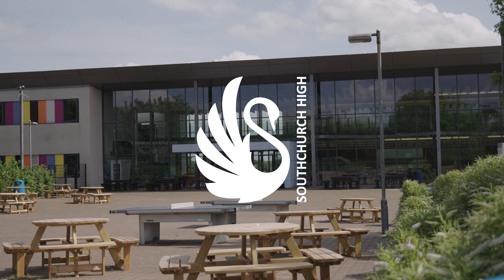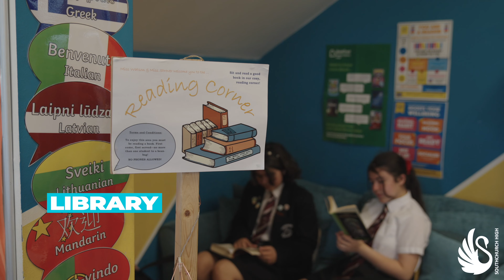A day in the life of a year 7 student